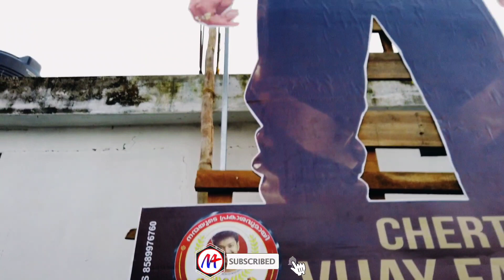BEAST Movie Review | Beast Movie Kerala Theatre Response | Vijay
Beast
Beast Review
Beast Movie Review
Beast Tamil Movie Review
Beast Vijay Movie Review
Beast Theatre Response
Beast Movie Theatre Response
Beast Tamil Movie Theatre Response
Beast Kerala Theatre Response
Beast Vijay Movie Theatre Response
Beast FDFS
Beast Trailer
Beast Tamil Trailer
Beast Scenes
Beast Vijay Entry
Beast Vijay Fight Scenes
Beast Vijay
Beast Teaser
Beast Fight Scenes
Beast Songs
Beast Promos
SunTv Beast Promos
Beast Videos
Beast Vijay Videos
Beast Interview
Vijay Nelson Interview
Beast Casting
Nelson New movie
Vijay Nelson new movie Beast
Beast updates
Beast News
Pooja Hegde
Pooja Hegde New Movie
Yoji Babu Beast